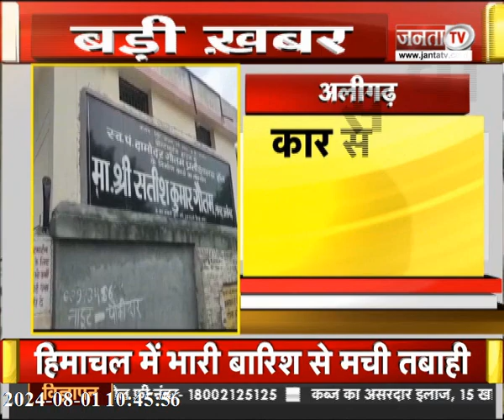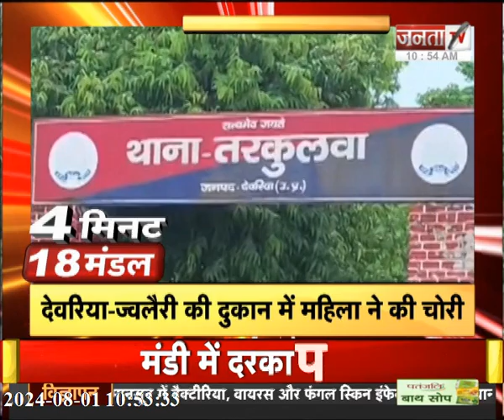मानसून सत्र का चौथा दिन, बजट पर होगी चर्चा | CM योगी ने की उच्च स्तरीय समीक्षा बैठक |4 मिनट 18 मंडल